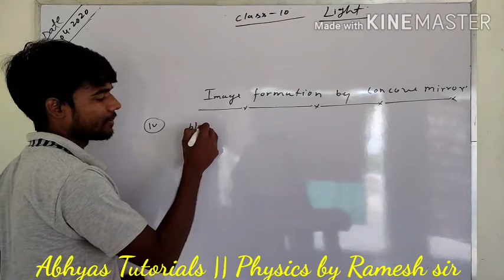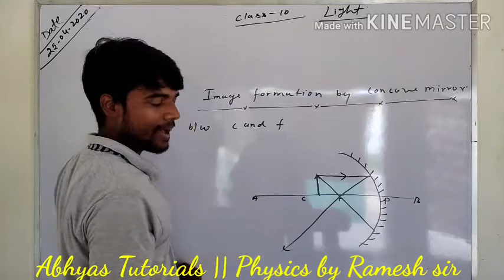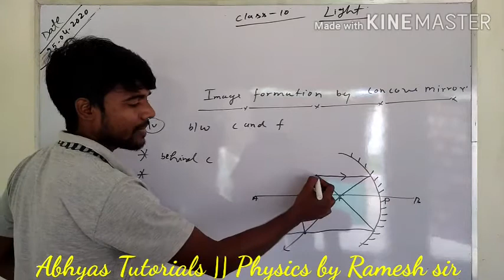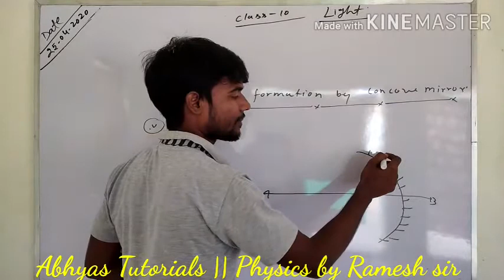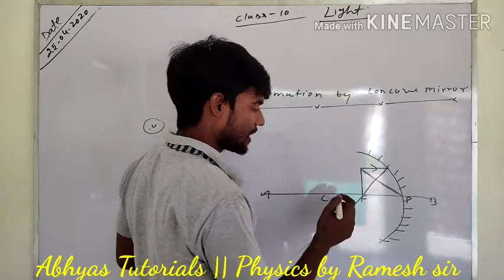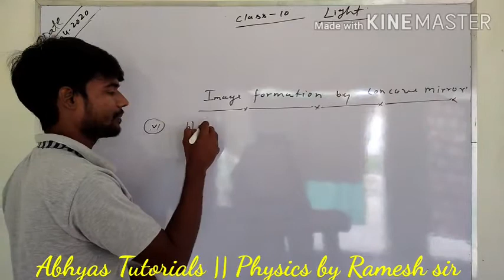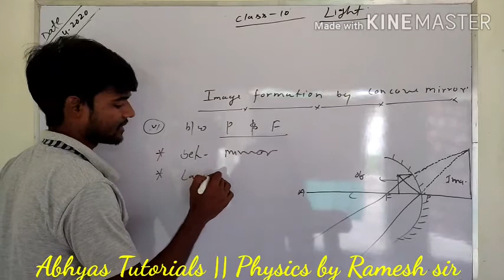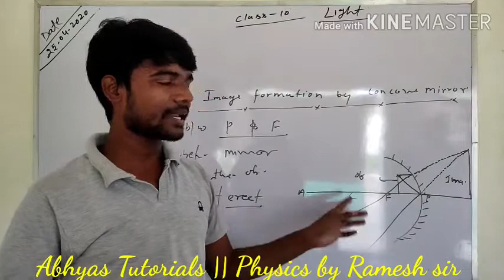Class 10th physics chapter light || part 4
NCERT CBSE